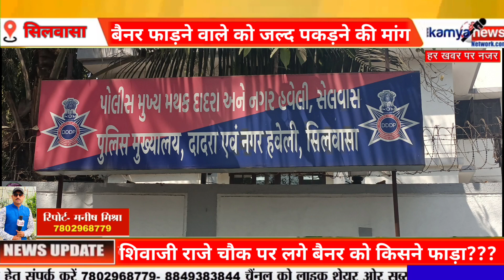BREAKING NEWS छत्रपति शिवाजी महाराज के फोटो वाले बैनर को किसने फाड़ा??shivaji raje chouk ka mamla